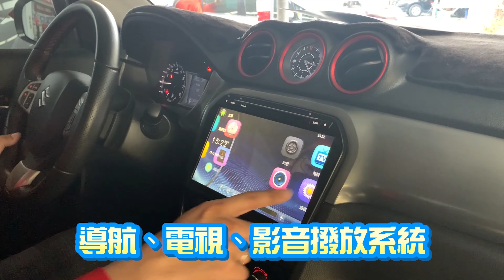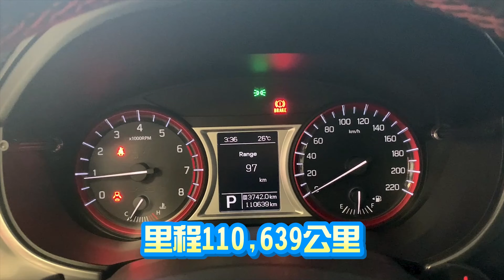⚠️已售出⚠️五甲汽車 2017年SUZUKI VITARA🔥秒殺價🔥⚠️超稀有1.4渦輪S版+大螢幕影音全配⚠️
✨五甲汽車在這裡祝福各位平安順心✨，記得做好居家防疫線上預約我們賞車喔~~❤️超強優惠實施中❤️
賞車專線　阿豪：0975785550 LINE: ck690709
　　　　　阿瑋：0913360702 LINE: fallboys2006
🎖 蟬聯七年SUM全國第一名模範店
🎖 全廠認證車里程保證
🎖 七天不滿意可退車說到做到
🎖 全額貸款強力過件